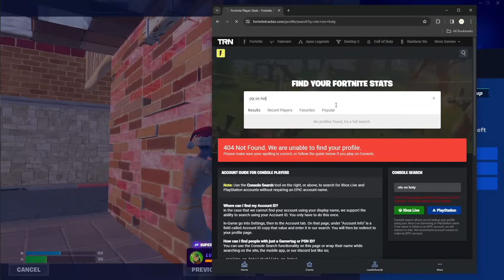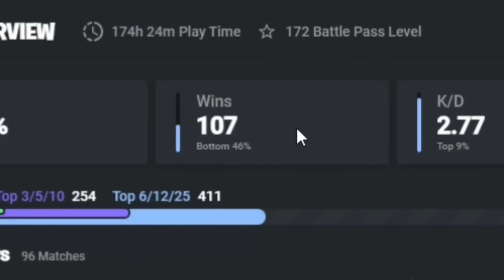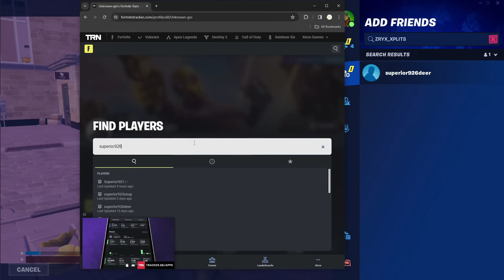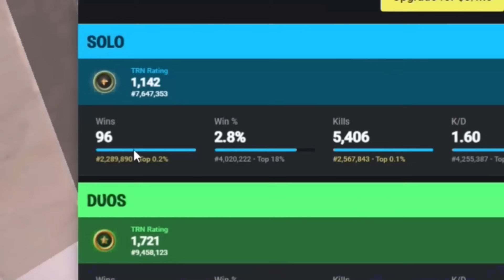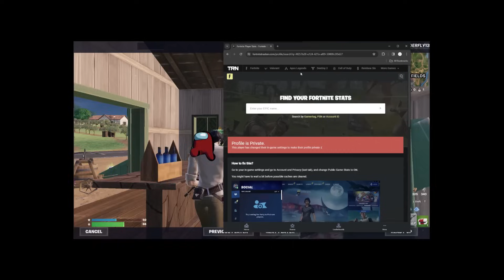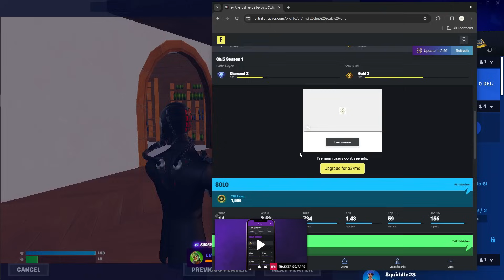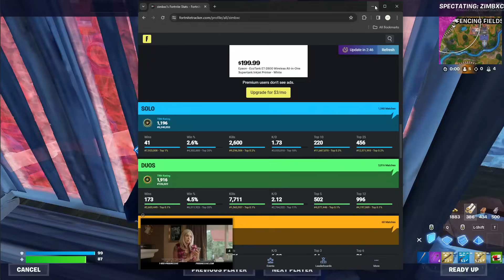I SPECTATED Fortnite Players and GUESSED Their Stats In Chapter 5!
Do you think their stats will be good?

Background song by: Karl Casey @ White Bat Audio. go check out their music its amazing!    @WhiteBatAudio